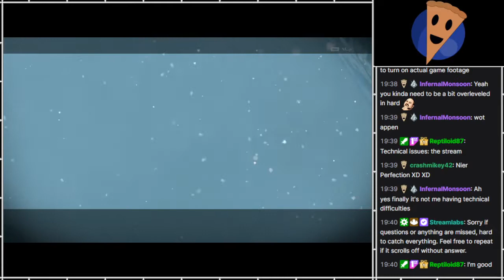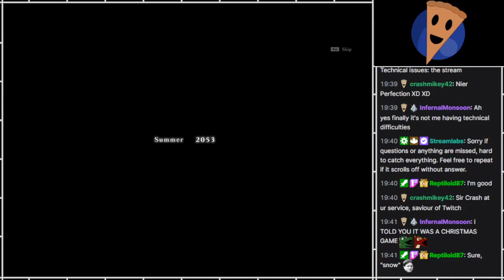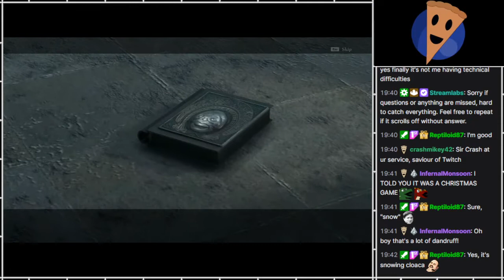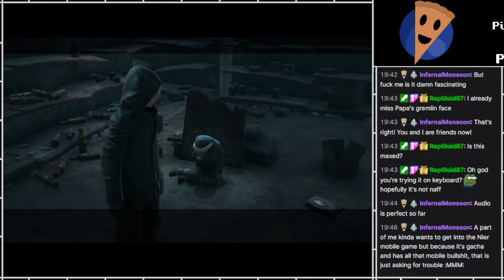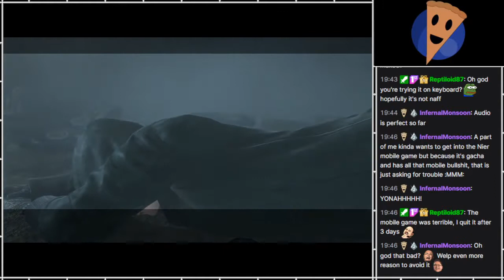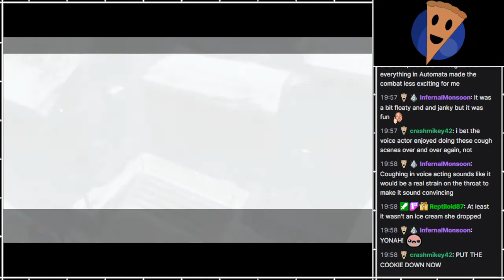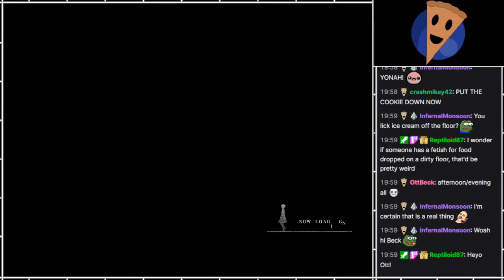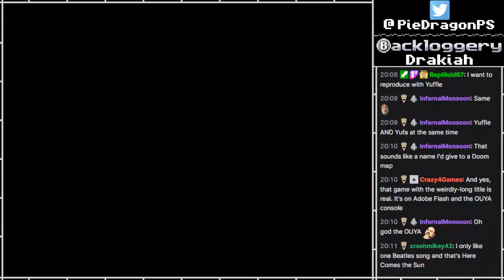PS - NieR Replicant [1]